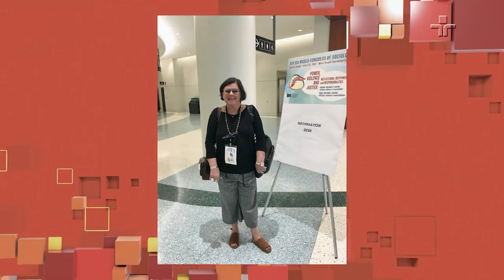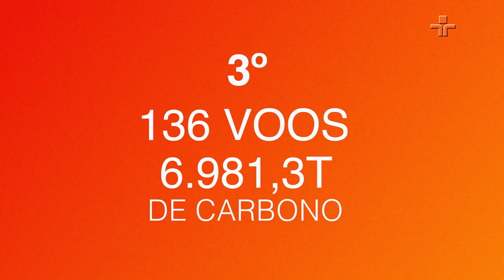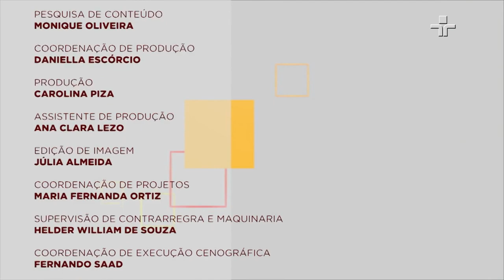Hiperconectado | Eventos Extremos Parte 2 | 17/09/2022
No Hiperconectado deste sábado (10), o apresentador Atila Iamarino investiga o que está causando todos esses eventos extremos e desastres climáticos a redor do mundo.

"A maior seca dos últimos 100 anos", "O inverno mais frio do século", "a maior inundação da história"... você já deve ter ouvido alguma dessas frases no seu círculo de amizade. O biólogo também explicou como podemos evitá-los nos próximos anos.